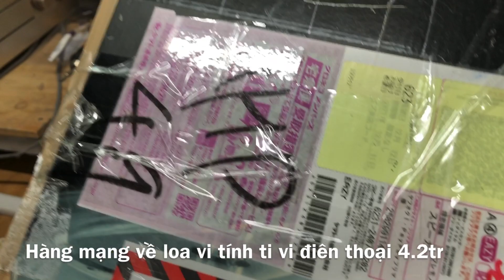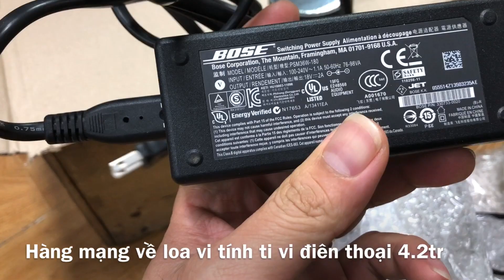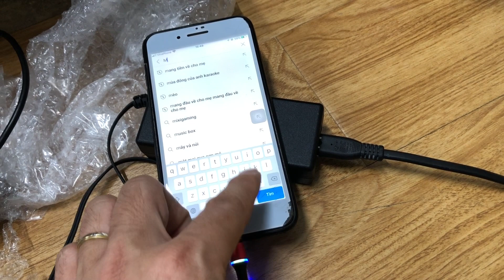Đẳng cấp Mỹ 🇺🇸! Loa 2.0 Bose 0941.891.914 tại Minh Audio Hà Đông Hn